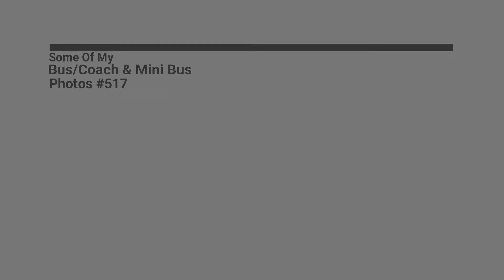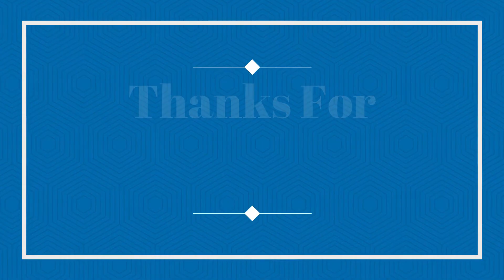Some Of My Bus/Coach & Mini Bus Photos #517